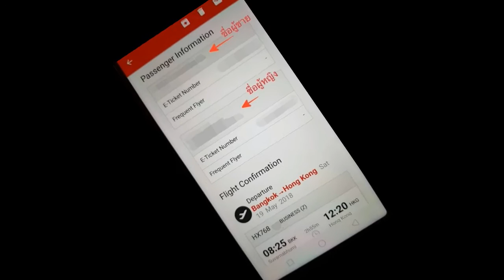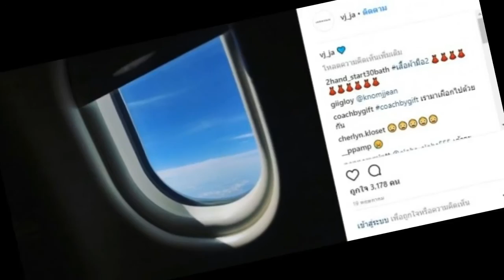เปิด 5 ภาพต้องสงสัยของ วีเจจ๋า ที่ชาวเน็ตโยงกับหลักฐานข่าว ดาราสาวพยัญชนะใส่ข้าวแอบแซ่บผัวคนอื่น!